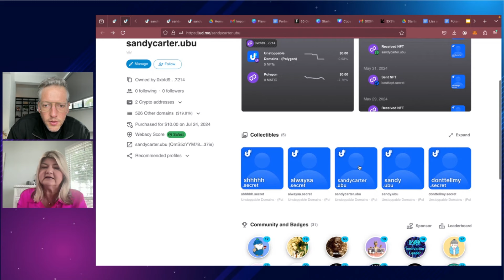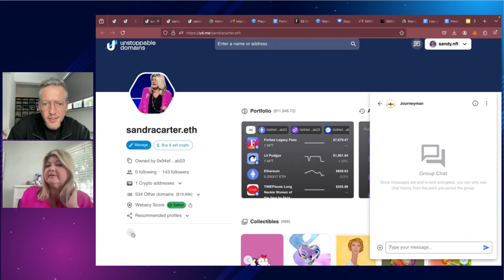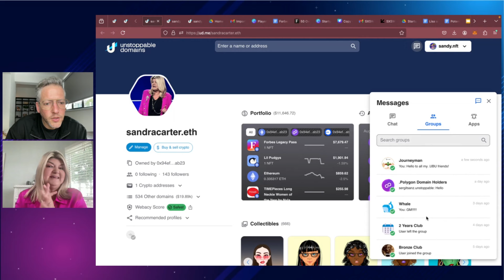Exponential Africa: Sandy Carter | Decentralised Identity Unlocked | Season 5 Episode 13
Our host, Mic Mann, sits down with Sandy Carter, a leading figure in Web3 and the current Senior Vice President at Unstoppable Domains. Titled "Decentralised Identity Unlocked," this episode delves into the future of digital identity on the decentralised web. Sandy Carter, with her extensive experience at tech giants like Amazon Web Services and IBM, shares insights on why decentralised identity is crucial for protecting personal data and maintaining privacy in a rapidly digitising world. Discover how the fusion of blockchain technology and decentralised systems can empower individuals to truly own their digital identities and navigate the complexities of Web3.

Join this thought-provoking discussion to learn about the emerging trends that are set to redefine how we interact with technology, and why owning your digital identity might soon become a fundamental human right.